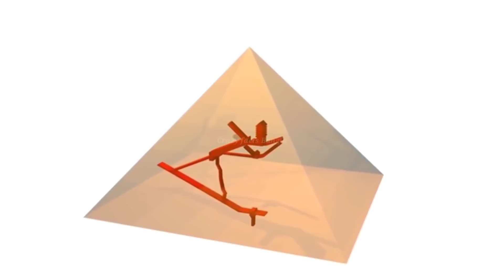পিরামিডে লুকিয়ে আছে এই ভয়ংকর রহস্যময় সত্য, চমকে উঠবেন | mystery of pyramid revealed 2021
পিরামিড কিভাবে তৈরি হয়েছিল? দেখলে চমকে যাবেন।

Voice & Editing credit
Hasan Mohammad Khan 👇

Scripted by
Hasan Mohammad Khan

For any copyright / Business issue contact this email.

Music Credit -